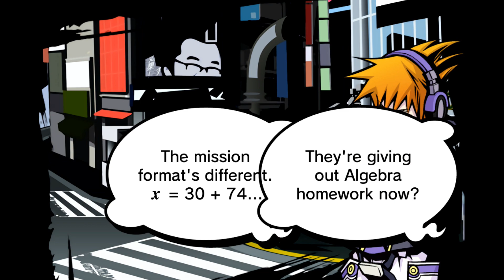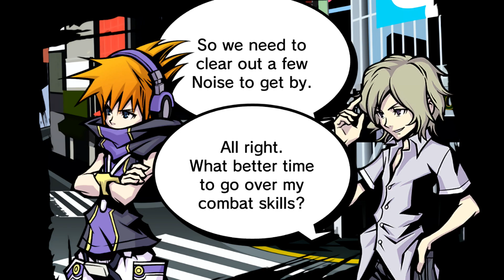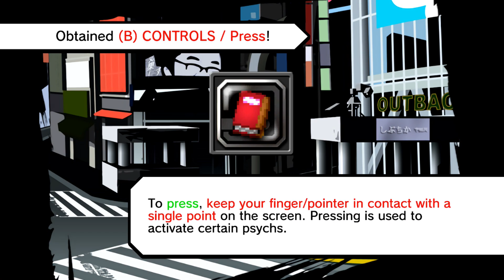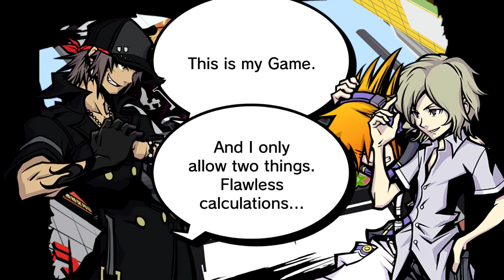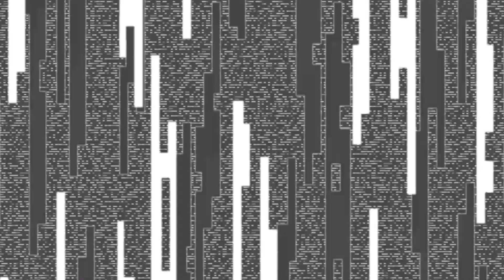Let's Play The World Ends With You #13: Joshua